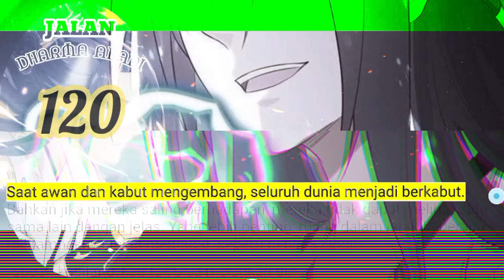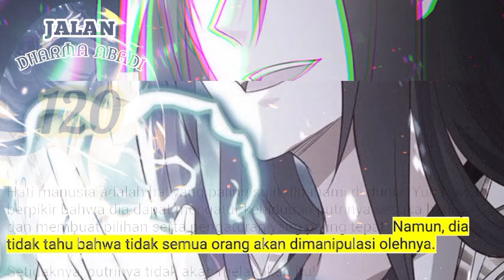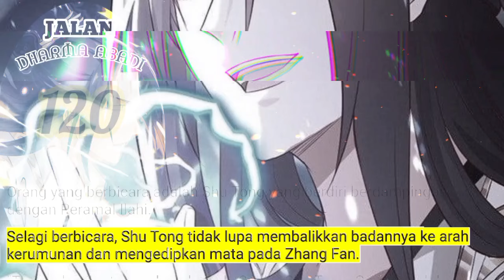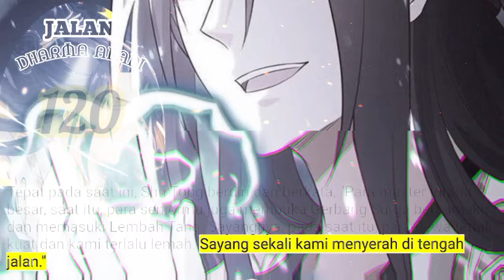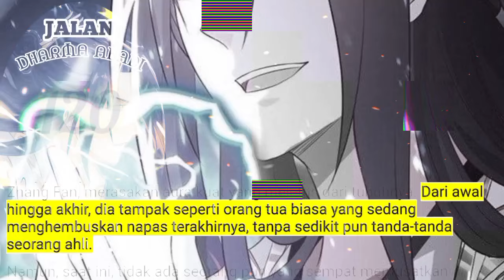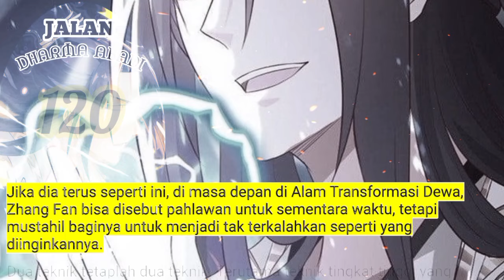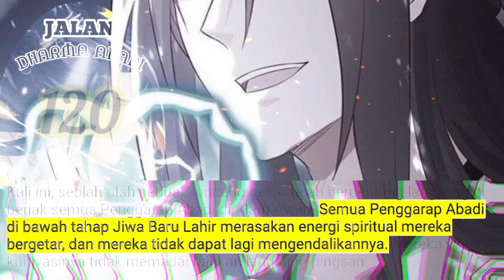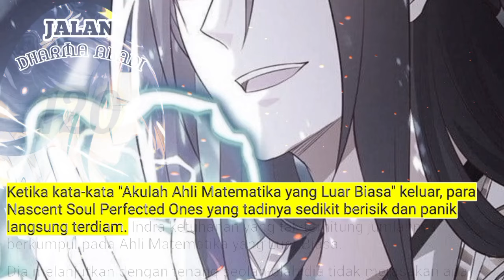Jalan Dharma Abadi season 120